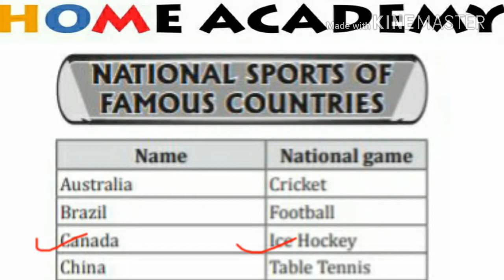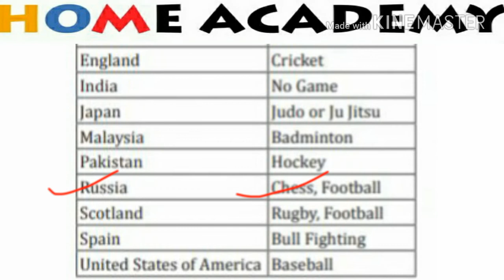countries and national games for ssc,jkssb,rrb by home academy